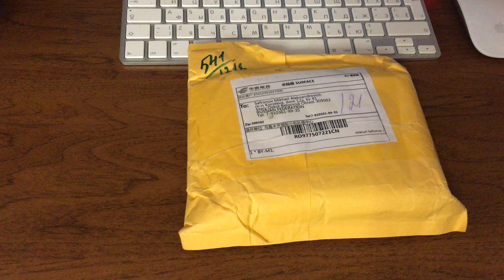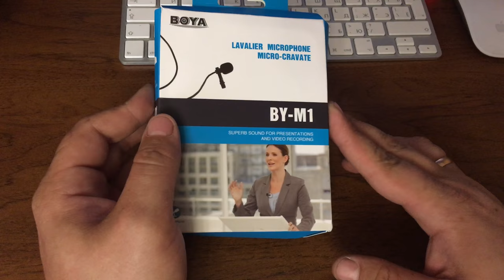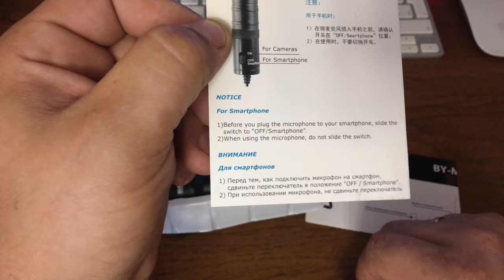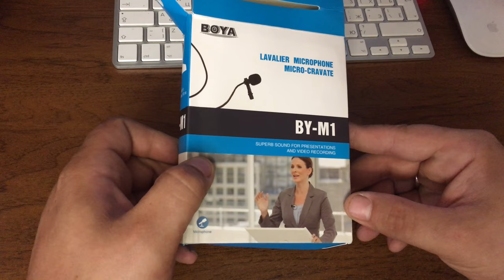Распаковка микрофона Boya BY-M1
ссылка для покупки